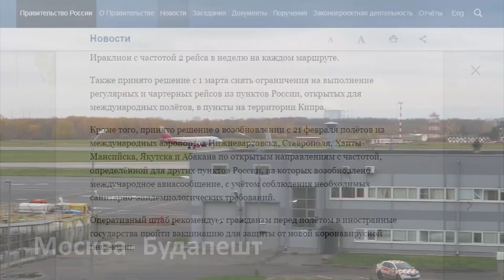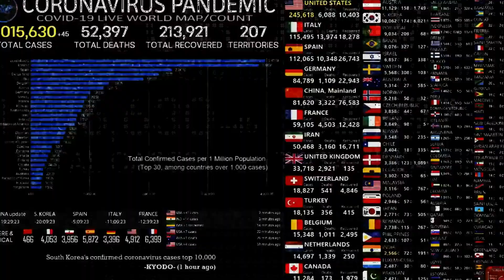РОССИЯ 2022| Перелеты в Грецию, Кипр, Шри Ланку, Венгрию и Германию увеличиваются с 21 февраля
С 21 февраля  2022 года на взаимной основе увеличится число регулярных рейсов с Венгрией, Германией и Шри-Ланкой, с 1 марта — с Грецией и Кипром.
Россия с 21 февраля возобновляет международные авиарейсы из Нижневартовска, Ставрополя, Ханты-Мансийска, Якутска и Абакана по открытым направлениям